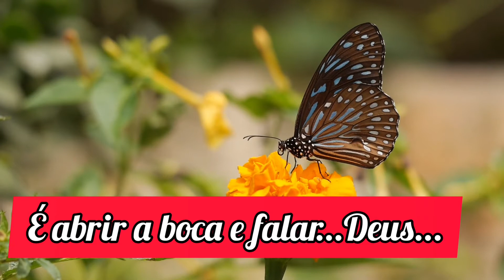Tipografia gospel- para status whats-Eu continuo sendo sustento da tua vida- 30seg Deus no controle